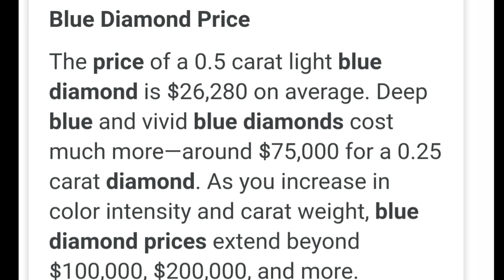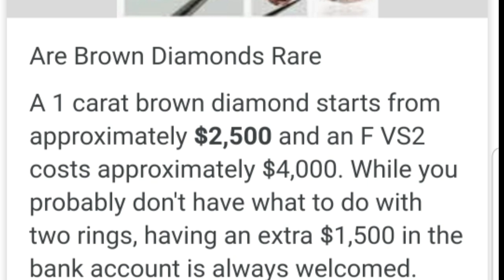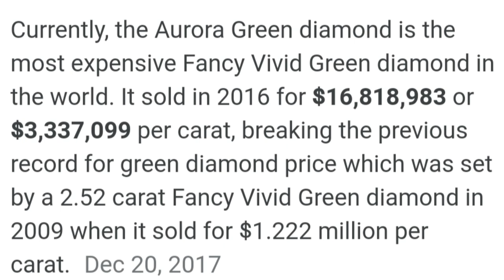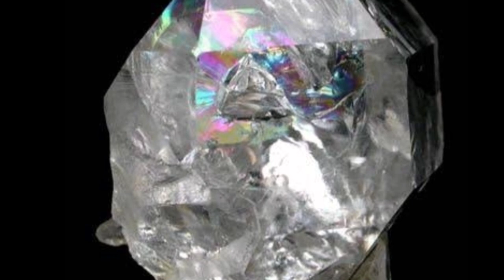PRESYO AT URI NG ROUGH DIAMONDS...